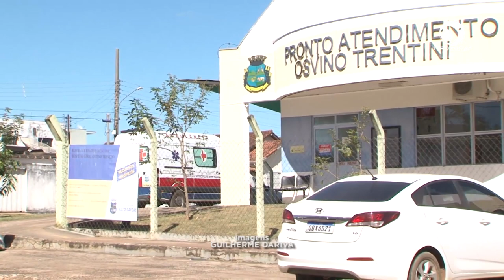HOMEM É ESFAQUEADO COM TRÊS GOLPES NO PESCOÇO PELA FILHA